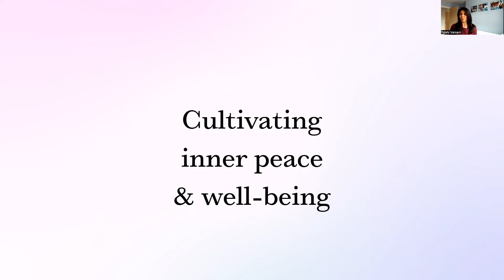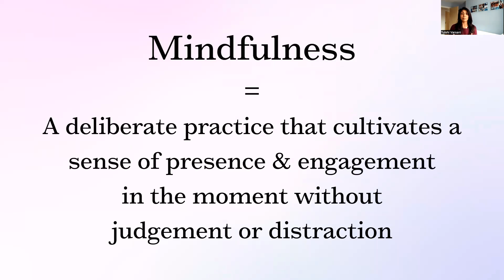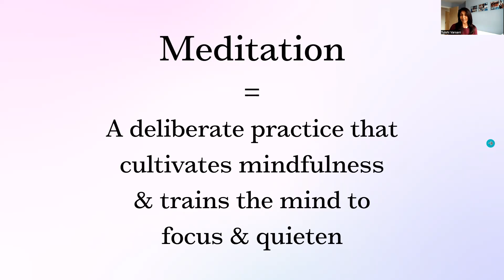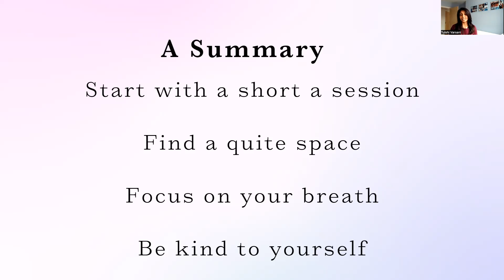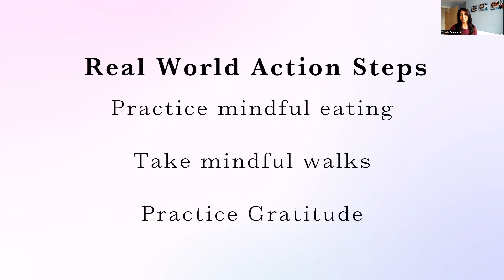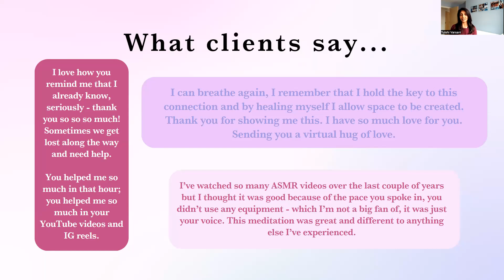Harnessing The Power Of Mindfulness: Transform Your Life Now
The power of mindfulness & meditation is where you gain the best performance mentally, physically and emotionally. Here I talk to you about what mindfulness and meditation mean, as well as a short but powerful practice to give you an energetic boost!

Listen to this meditation every morning, or before heading to an important meeting.

If you are interesting in working with me connect via my

I work with corporate clients and motorsport athletes. If you would like a speaker for your next event or 121 coaching get in touch!

With love T xx